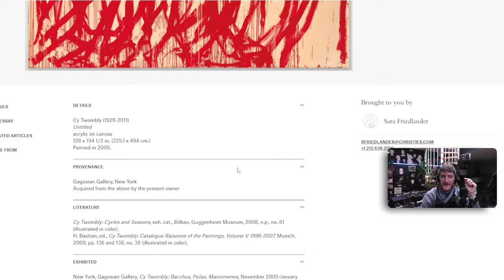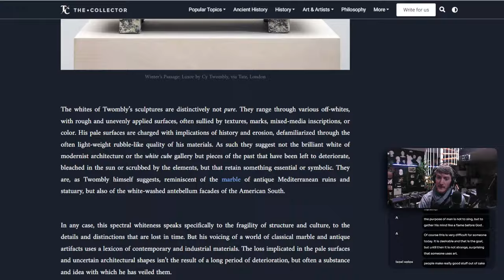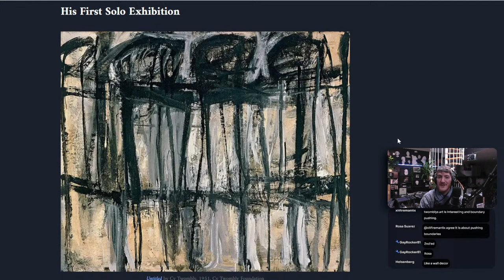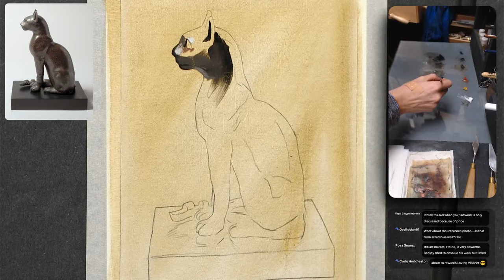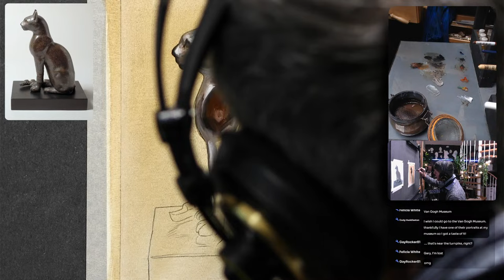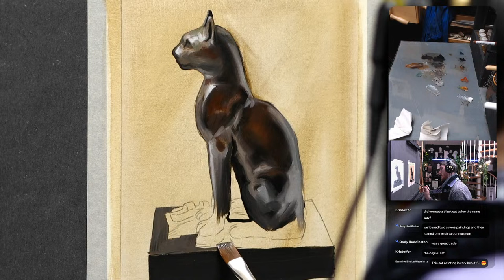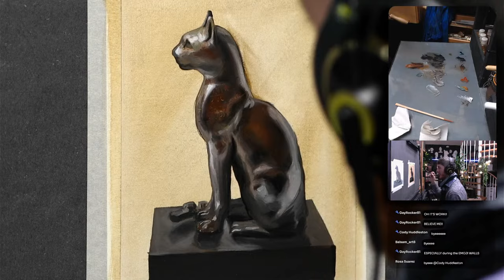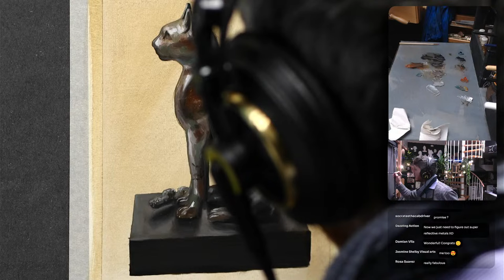Discussion/Debate about Modern Art - then Live - Oil Painting Demonstration - Egyptian Cat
COMMANDS:
Use Commands to perform actions. Type ! without space before the trigger word to launch... it needs to be the start of the chat message.
List of commands (don't abuse them or spam or I'll turn them off):

!palette (switch to palette for 10s)

!talk

!zoom (zoom in for 10s)

!empty (empty screen for 10 s)

!screenshot (takes a screenshot and uploads in on the discord)

!emoji

Drawing
✓ Kneaded eraser
✓ Plumb line (DIY)
✓ Small mirror
✓ An old synthetic brush
✓ Masking tape
✓ Cutter
✓ Level ruler
Graphite
✓ Pencils 2H, HB and 2B
Charcoal
✓ If available: Nitram charcoals (H, HB and B)
✓ Square charcoals
Sanguine
Oil painting
Palette
Brushes
Medium
✓ Safflower oil
Surface
Others
✓ Palette
✓ Paper towels